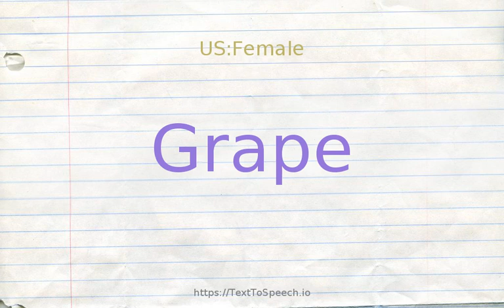How to pronounce grape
Learn how to say Grape in English correctly with TextToSpeech.io free pronunciation tutorials. American & British English pronunciation of male & female voices provided in videos. Check them out!

    Grape definitions:
    (n): any of various juicy purple- or green-skinned fruit of the genus Vitis; grow in clusters
    (n): any of numerous woody vines of genus Vitis bearing clusters of edible berries